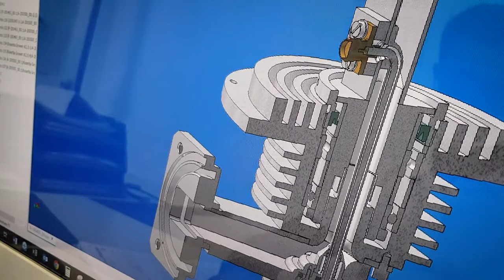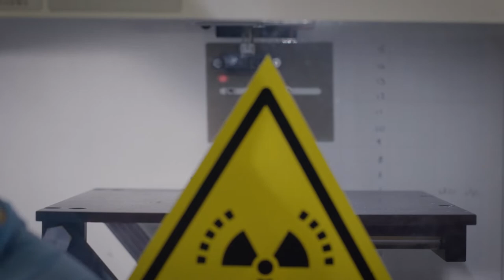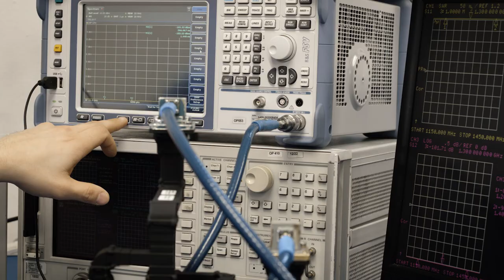Gruppo Pasquali: 65 years of history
Beginning our history back in 1958 as Officine Pasquali for Civil and Defense sectors, Gruppo Pasquali has gone through decades of continuous growth and technological challenges to become today a worldwide leading supplier of microwave devices and frameworks for the Aerospace industry.

Gruppo Pasquali's heritage is mainly due to the outstanding skills of our personnel and the remarkable synergies between our companies, which allow us to offer to our customers full-in-house processes (RF and mechanical design, fast-prototyping and large-scale production).

We still follow steady teachings and values of our founder Mr. Remo PASQUALI: Humbleness, Precision and Quality.